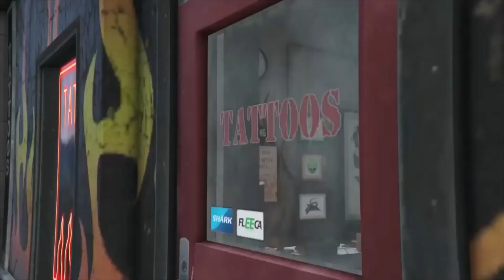GTA 5 LAZLOW GETS A TATTO